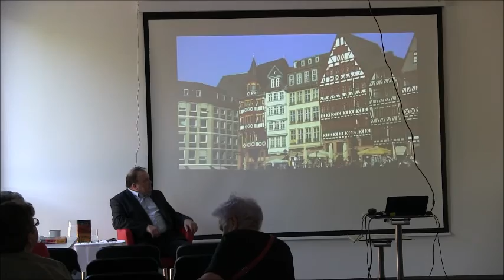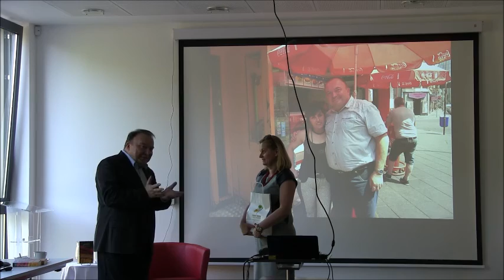TYDZIEŃ BIBLIOTEK - Spotkanie autorskie z Romanem Pankiewiczem